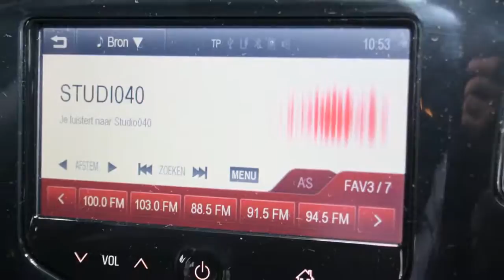Opel Corsa 1.0 Turbo (90pk) Color Edition 5drs